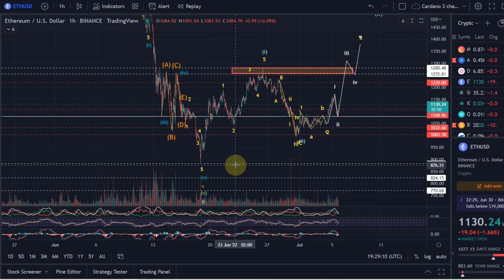Ethereum ETH Price News Today - Technical Analysis Update, Price Now! Elliott Wave Price Prediction!